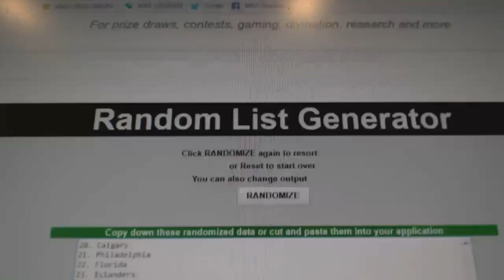Team Randoms - C&C GB #7571